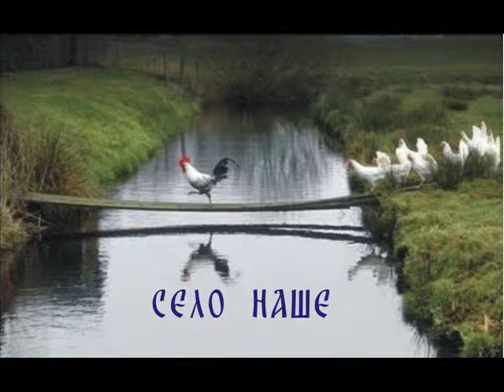ЗАБОРАВЉЕНА СРБИЈА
заборављено воће србије